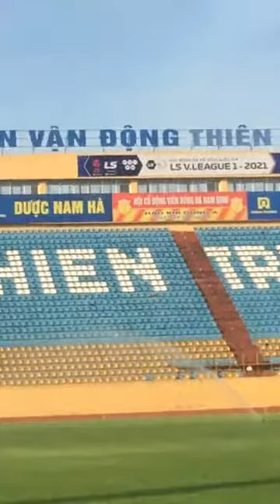SVĐ Thiên Trường cắt cỏ lần 1 , Cập nhật mặt cỏ mới ngày 28/6/2021 XANH MƯỚT